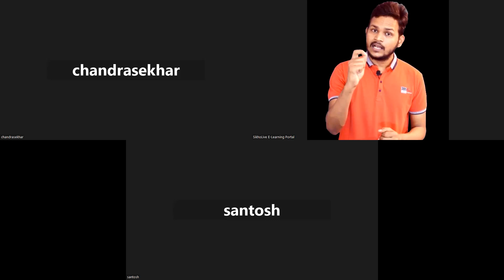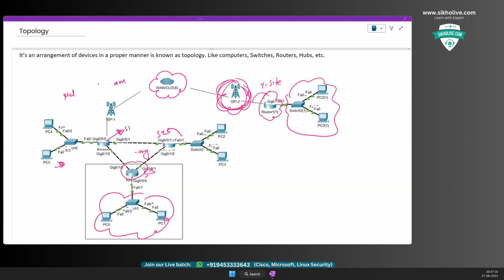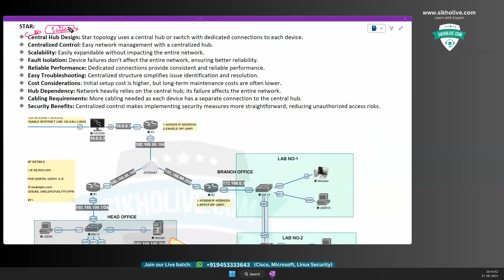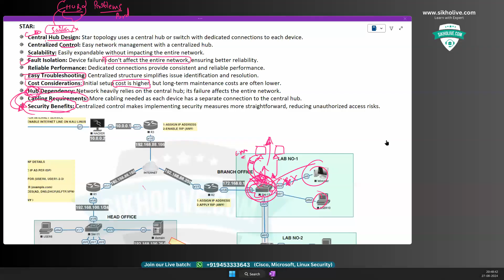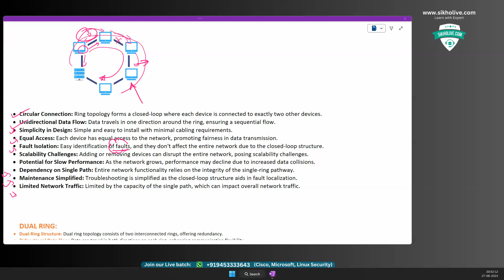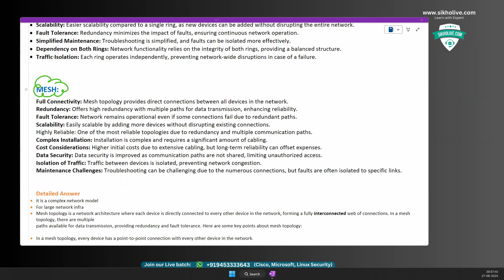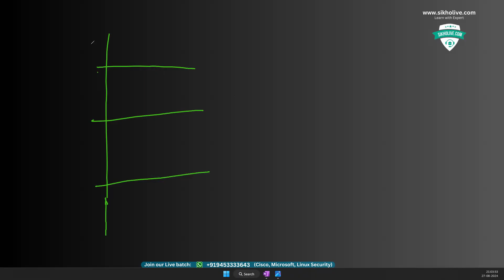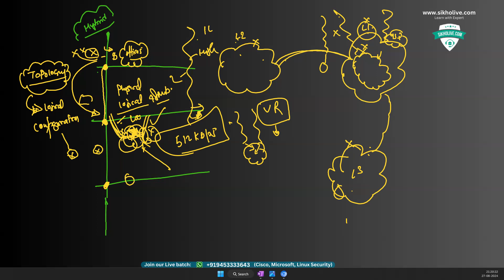Network Topology In Hindi | Basic to advanced Guide 🔥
Network Topology
Star Topology
Mesh Topology
Bus Topology
Ring Topology
Tree Topology
Hybrid Topology
Physical Topology
Logical Topology
Peer-to-Peer (P2P) Network
Client-Server Topology
LAN (Local Area Network) Topology
WAN (Wide Area Network) Topology
Network Architecture
Centralized Topology
Decentralized Topology
Network Infrastructure
Topology Diagram
Network Nodes
Communication Links
Network Protocols
Scalability of Topology
Fault Tolerance in Networks
Bandwidth Management
Topology Optimization
Redundancy in Networks
Ethernet Network Topology
Wireless Network Topology

👉 Live Classes
👉 Recorded Sessions
👉 Placement Assistance
👉 Hands-on Projects & More

SikhoLive.com is an online learning platform offering live classes, recorded sessions, and practical projects to help individuals enhance their skills. It provides a wide range of courses with a focus on real-world experience and placement assistance for career growth. SikhoLive makes education accessible and affordable, empowering learners to succeed with hands-on training and career support in areas like technology, business, and personal development.

IMPORTANT NOTICE
👉The information, tutorials, and demonstrations on this channel are intended for authorized testing and educational purposes only.
👉Viewing or using any information or tutorials on this channel does not imply or grant permission to perform unauthorized testing or hacking.
👉Unauthorized testing or hacking is illegal and may result in serious consequences.

- Use or misuse of information provided
- Unauthorized testing or hacking activities
- Any other related or unrelated activities

USER RESPONSIBILITY
By watching, viewing or using any information or tutorials on this channel:
👉You acknowledge that you understand and agree to these terms
👉You assume all risks associated with testing and hacking activities

CYBERSECURITY LAWS AND REGULATIONS
Comply with all applicable cybersecurity laws and regulations in your jurisdiction.